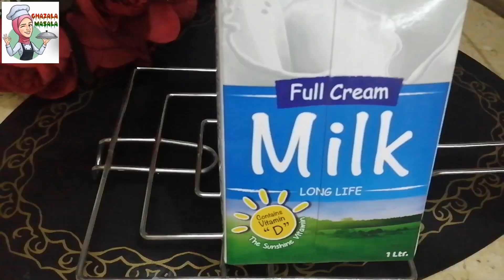Lab e Shireen Eid Special | Lab e Shireen Recipe | Fruit Custard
Your Queries.
how to make lab e shireen
best lab e shireen recipe
shadiyon wali lab e shireen recipe
lab e shireen banane ka tarika
labe shireen recipe
laby shireen recipe
lab e shireen
labe shireen recipe easy and creamy dessert recipes
homemade lab e shireen
labe shireen recipe in urdu
how to make labe shireen recipe
lab e shireen kaise banti hai
lab shireen
shireen
lab e shreen recipe
eid special lab e shireen

Your Searches.